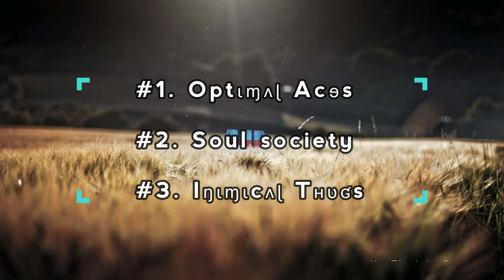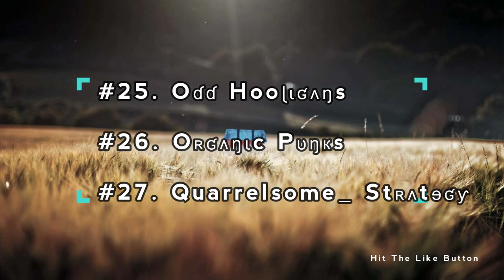[ PART 3 ] Pubg clan names ideas: Top 50 Awesome pubg clan names| Pubg clan name suggestion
My mic
My Rgb keyboard & mouse combo
My tripod:

Hi friends and welcome to my new YOUTUBE gaming channel

About this video: Hello Friends This is my third video on this topic hope u guys like this video and must see first and second part of this video  In this video, we are going to see some cool 50 clan names for our cute game pubg . If you play Apu Pooja, ask App to watch this video and see enough. In this video, we are going to see 50 Cool Amazing.